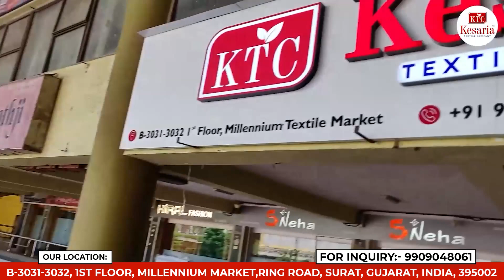New Dupatta Designs 2024 | Best Prices | Surat Wholesale Market | Collection 2024 - Kesaria Textile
हैवी वर्क नेट दुपट्टा खरीदे हमारी फैक्ट्री से !